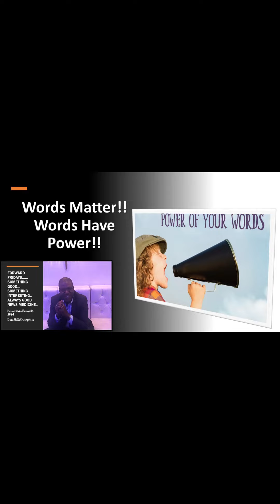Words Matter Sept 27 2024 A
Words Matter. Make no mistake, our words aren’t meaningless or powerless in our life. Words have creative power and because of this, the tongue has the power of life and death.
What we think and what we say is important because out of the abundance of the heart, the mouth speaks so it matters what we say.